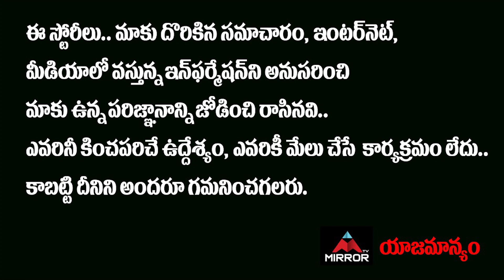కశ్మీర్.. లడఖ్ సరిహద్దుల్లో చైనా పడవలు కుతంత్రం బట్టబయలు. | China About Indian border | Mirror TV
కశ్మీర్.. లడఖ్
సరిహద్దుల్లో చైనా పడవలు
భారత్పై దొంగ దెబ్బ
డ్రాగన్ కుతంత్రం బట్టబయలు..!!

China About Indian border